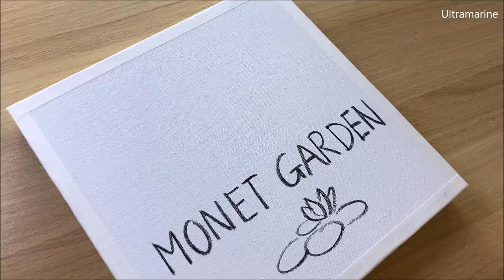Daily challenge #142 / Sponge Art / Monet garden painting